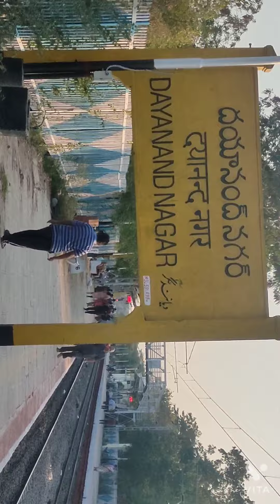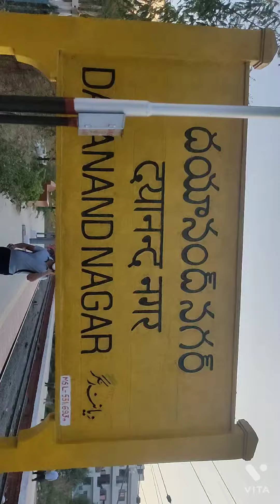malkajgiri to dayanand nagar do watch ❤️ part 1